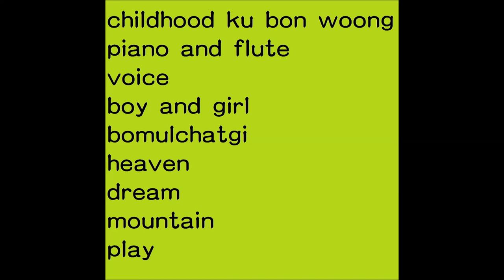ku bon woong구본웅 - Childhood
Childhood  -credit-

composed,arranged(작곡,편곡)       by ku bon woong(구본웅)
produced(제작)                                    by ku bon woong(구본웅)
vocals,all instrument                             by ku bon woong(구본웅)
record,mix,mastering                              by ku bon woong(구본웅)

이번에 발표되는 구본웅의 short songs(정규2집)의 첫번째 싱글 곡인Childhood 이다.
Childhood(동심)의 순수함을 미디 사운드처럼 표현되도록 노력했다.

-credit-

album produced                         by 구본웅
composed,arranged,performed            by 구본웅
all instrumental(keyboard,edit)        by 구본웅
mixing,mastering engineer              by 구본웅
album jaket designed                   by 구본웅